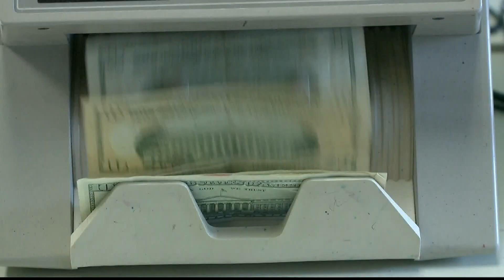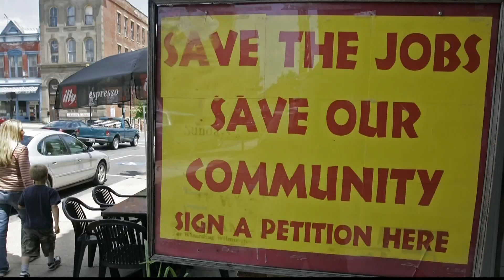How does raising the interest rate lower inflation?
The Federal Reserve’s decision to lift interest rates won’t have an immediate impact on our wallet.